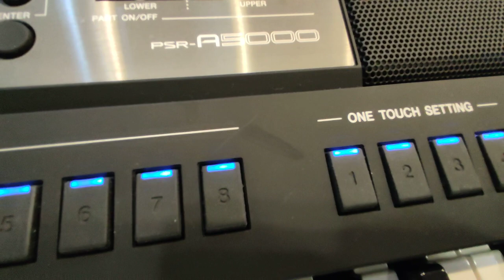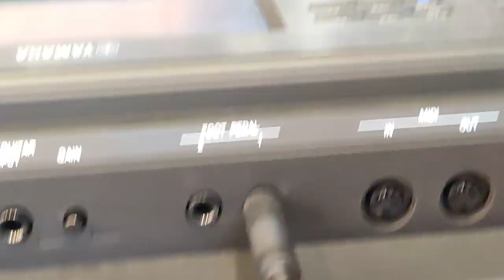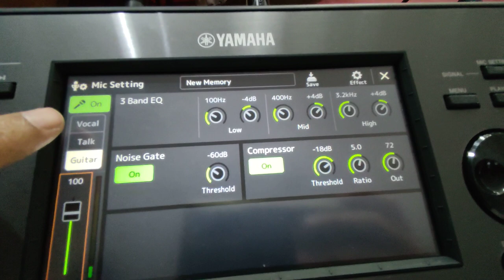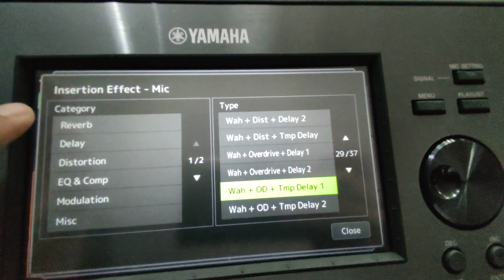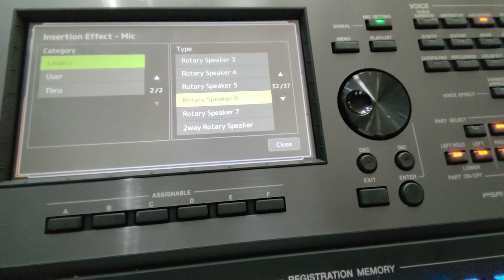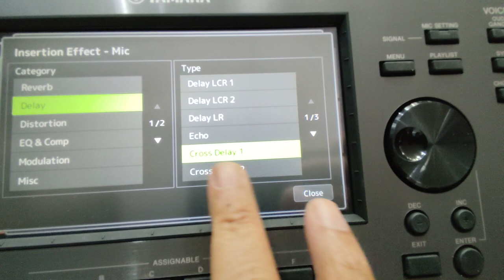طريقة توصيل ألة خارجية مع الكيبورد/ PSR A 5000 External device connection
شرح : سامي فرج
عزف الجيتار : محمد جابر
المعزوفة اللي نعزفها في الفيديو من الحان سامي فرج
Explanation: Sami Farag
Guitarist: Mohamed Jaber
The melody we play in the video is composed by Sami Farag